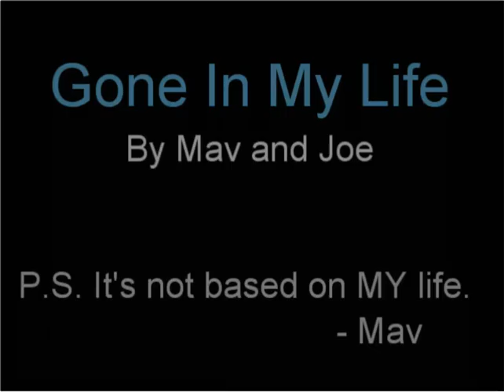Gone In My Life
A song started almost five years ago, ngayon lang natapos haha

This is dedicated to you! The one that got away :(